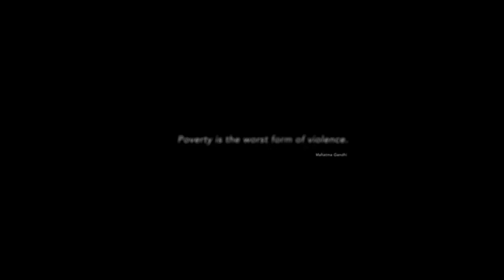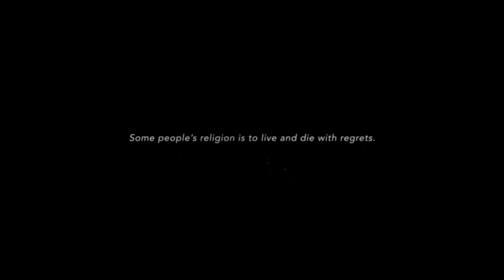"Hum Banjarey" The Reluctant Crime (Official Trailer) | 5th May 2023 | Brandex Music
Arpit Garg & Brandex Entertainment Presents The official trailer of The Movie - "Hum Banjarey" The Reluctant Crime.
Hum Banjarey - A Powerful Story About The Banjara Community That Will Tug at Your Heart Strings. Watch The Trailer Now and Join us on This Emotional Ride!

Movie Credits:
Cast: Rakhi Mansha, Navya Pandey, Dharmendra Ahir, Awanish Kotnal, Ashish Negi
Written & Directed by: Arvind Pratap
Produced by: Arpit Garg, Awanish Kotnaal, Abhishek Narayan, Arvind Pratap, Ankita Tiwari
Co-Produced by: Arshad Siddiqui, Sahil Malik
Associate Producer: Richard Daniel
Executive Producer: Abhishek Yadav
Cinematographer: Sunil Dalvi
Editor: Arvind Pratap
Co-Editor: Hardik Singh Reen
Marketing Head: Sahil Malik
Social Media Brandex India : Gunjan Melwani
All India Distribution: by Brandex Entertainment

Releasing Date: 5th May 2023